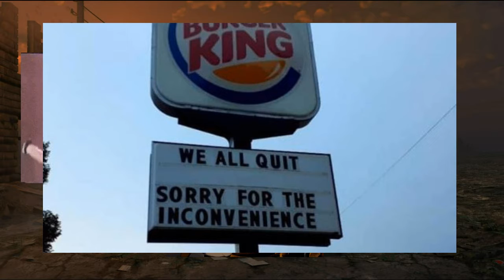Joe's 'Cast, 10/31/2021